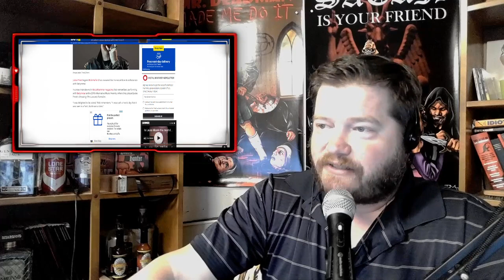BABYMETAL X Rob Halford in next BABYMETAL album?